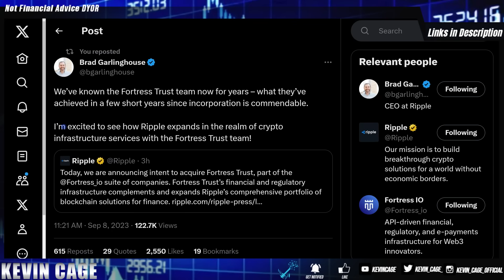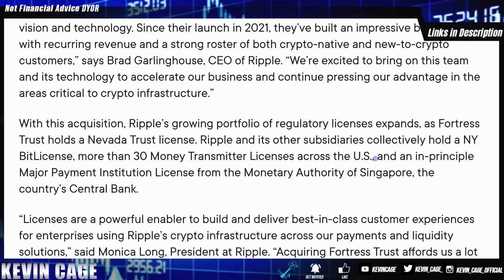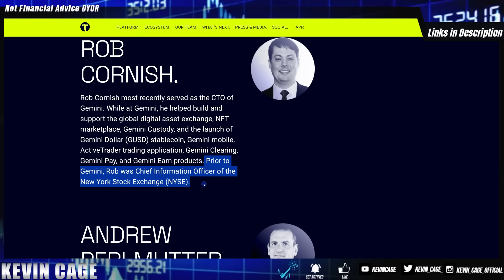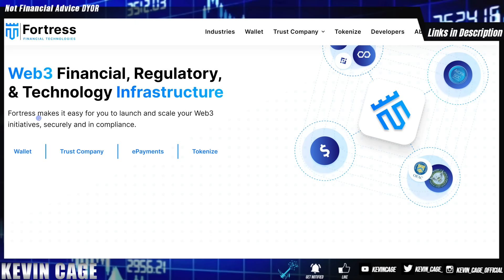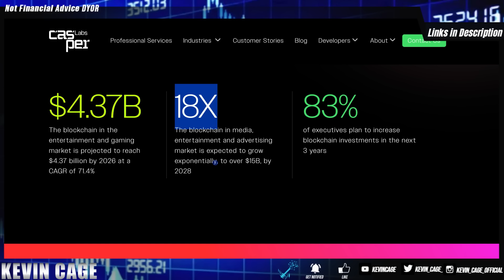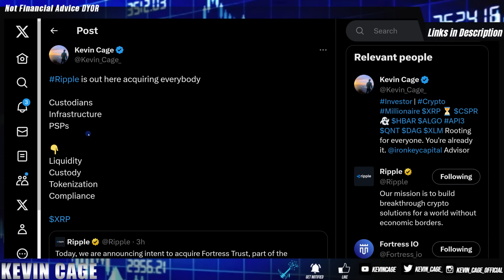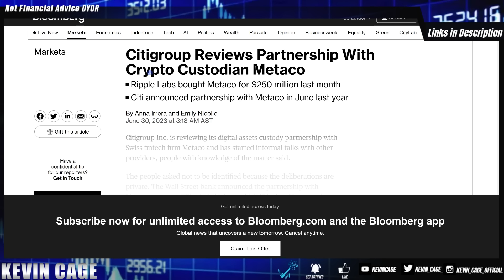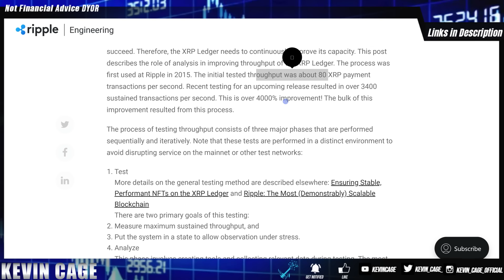XRP A MUST SEE 📈 Ripple XRP HBAR CSPR 💥 HUGE Implications 💣CRYPTO NEWS 💲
Please See Ending

iTrustCapital (XRP AVAILABLE!)
Crypto IRAs or 401ks - FREE
I’ve had a Roth IRA here since 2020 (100% Tax FREE AKA 0% TAXES for capital gains)

EXCHANGES/PLATFORMS

iTrustCapital
💰FREE $100 for Joining!

SECURITY

3 Months FREE w/ Code “KEVINCAGE”
TAXES

✍️ Taxes  Tracking for Crypto - My New CPA Prefers This
INVESTING